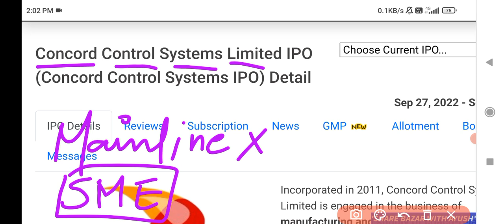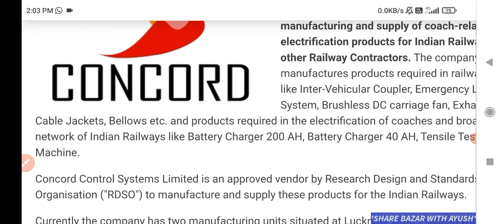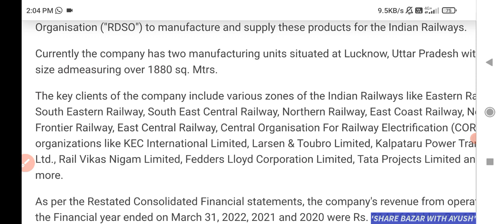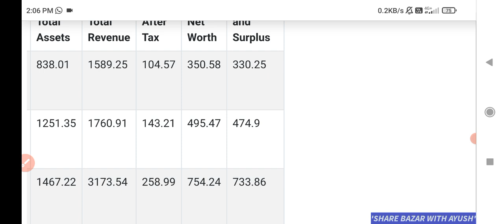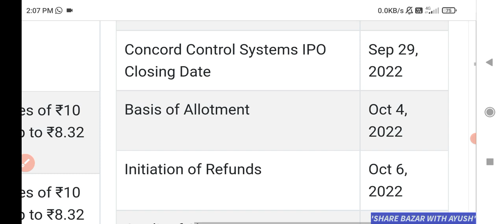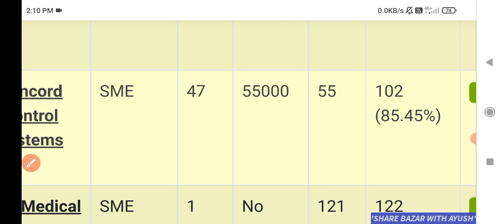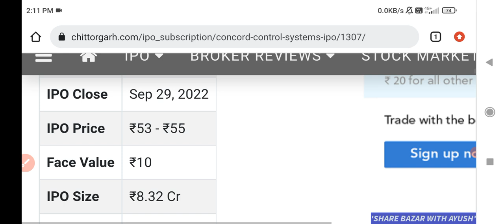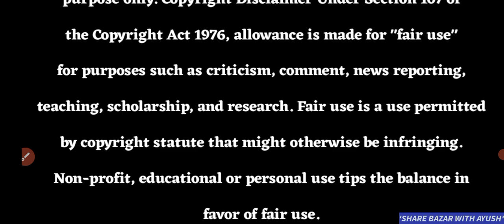CONCORD SYSTEM एक और धमाकेदार कंपनी का IPO 🔥 | IPO GMP TODAY | UPCOMING IPO 2022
harsha engineers ipo allotment status
Annapurna swadisht ipo gmp
Annapurna ipo subscription status